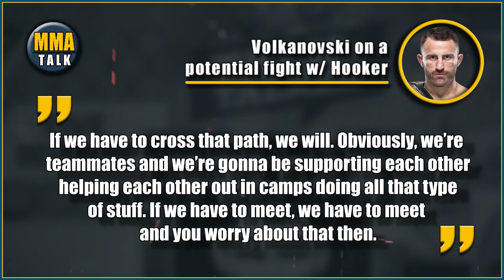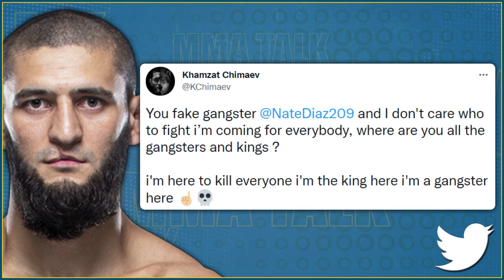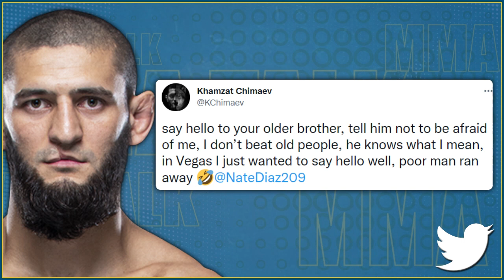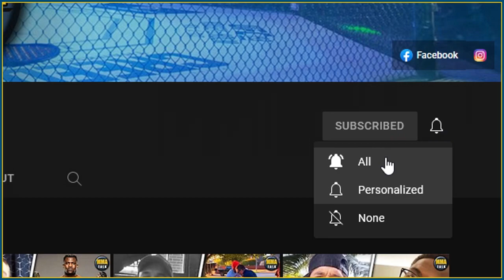Khamzat Chimaev REACTS after Nate Diaz SHUTS DOWN their potential fight,Volkanovski on Hooker at 145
MMA news today:

ANTHONY SMITH on whether Islam Makhachev deserves a title shot if he beats Beneil Dariush

KHAMZAT CHIMAEV reacts after Nate Diaz shuts down their potential fight

CLAY GUIDA on his upcoming fight against Leonardo Santos

00:00 - Volkanovski on a potential fight w/ Hooker
01:21 - Khamzat Chimaev fires back at Nate Diaz
03:08 - Josh Thompson compares Khabib & Islam's strength
04:54 - Anthony Smith on Islam Makhachev vs. Beneil Dariush
06:55 - Clay Guida on Leonardo Santos matchup